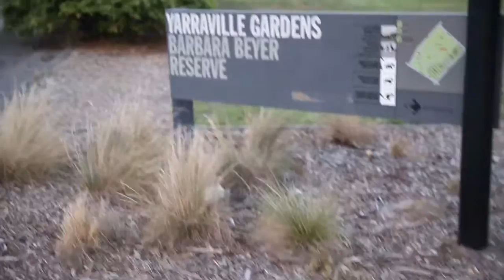A Day in the Life of Lyra | January 2015